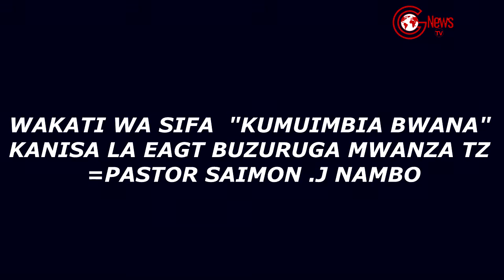HATIMAYE SIRI YAFICHUKA JINSI YA KUMUSIFU BWANA